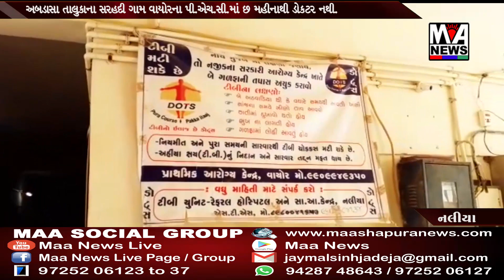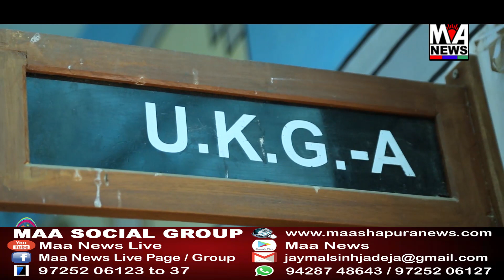વાયોર ગામે પી.એચ.સી. હોસ્પીટલમાં છ મહિનાથી ડોક્ટરની જગ્યા ખાલી છે..